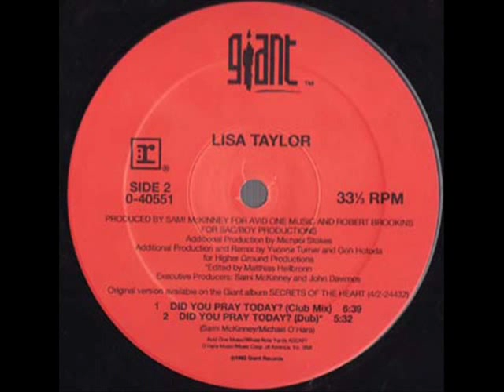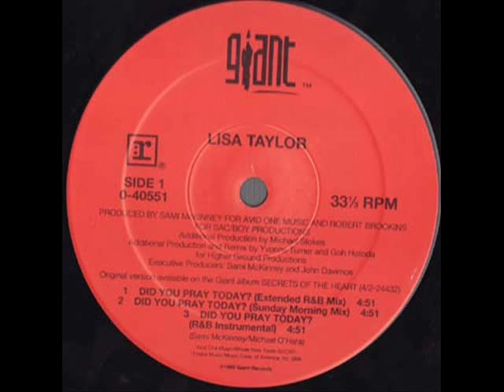Lisa Taylor - Did You Pray Today